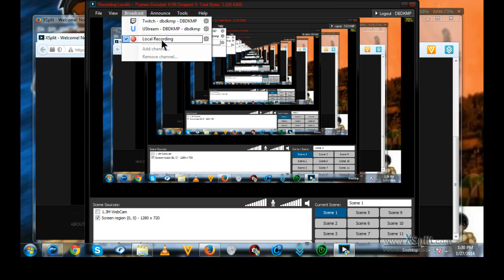DaBLacKing's UpDate is : I am Back for 2014-01-27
this is ah lets  update : DaBLacKing's UpDate is : I am Back for 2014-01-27

and I well Be doing More Let's Plays Following after I continue the ones I have up note : Some well not be continued and also yeah sorry about the no cam I really was not ready for the camera :) anyways laters Peace and Peace Out! Signed DaBLackKing!
(on ah side note you can now find this video with my beggining intro and ending intro